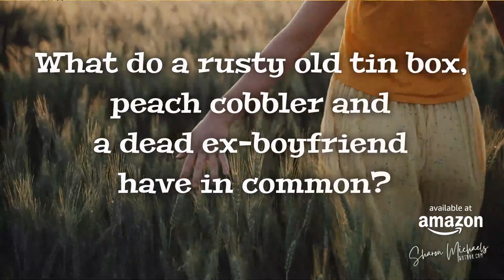Cats, Crooks, and Cobblers Cozy Mystery Short Read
Cats, Crooks, and Cobblers: Tabitha Clive Amateur Sleuth Short Read from Author Sharon Michaels

Cats, Crooks, and Cobblers is a fun short read cozy mystery that will keep you guessing until the very end.

Join young Tabitha Clive as she unravels the mysterious murder that has the small town of Kornville on edge and her family’s good name in jeopardy.

Cats, Crooks, and Cobblers is Book 1 in the Tabitha Clive amateur sleuth short read series.